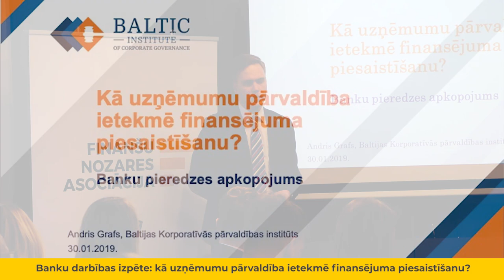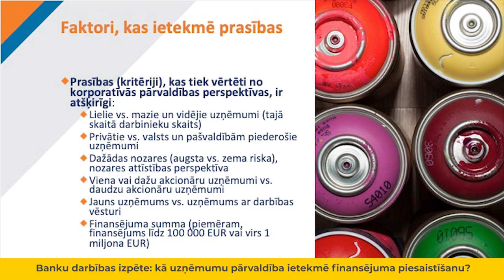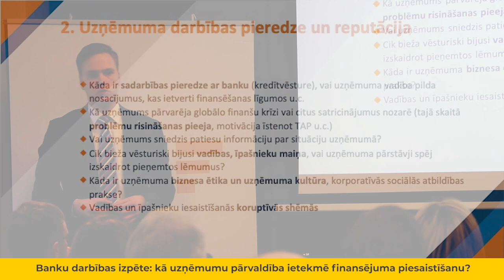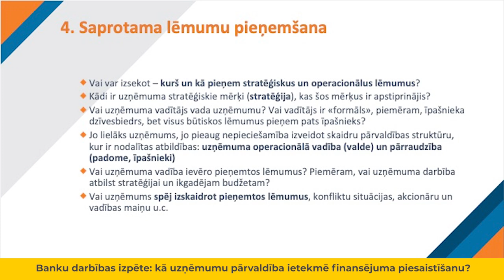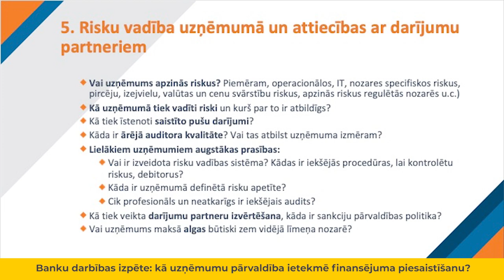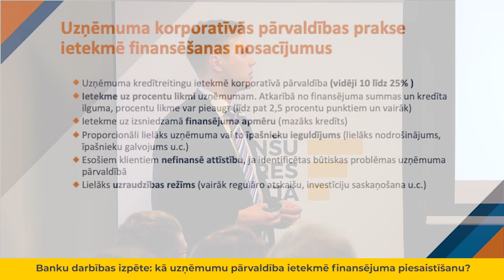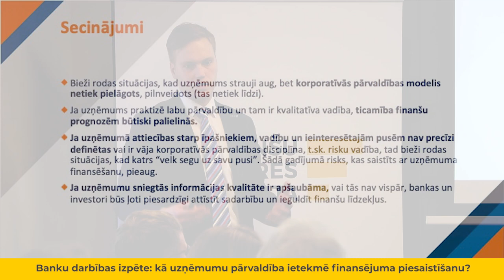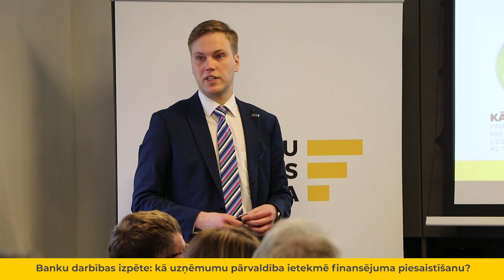Prezentācija. Banku darbības izpēte: kā uzņēmumu pārvaldība ietekmē finansējuma piesaistīšanu?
Aicinām noskatīties 2019. gada 30. janvāra Andra Grafa, Baltijas Korporatīvās pārvaldības institūta viceprezidenas un vadītāja Latvijā, prezentāciju.
Uzņēmuma korporatīvās pārvaldības prakse ietekmē finansēšanas nosacījumus, un bankas arvien vairāk pievērš uzmanību korporatīvās pārvaldības aspektiem, finansējot uzņēmuma attīstību, secināts Baltijas Korporatīvās pārvaldības institūta un Finanšu nozares asociācijas augsta līmeņa diskusijā “Kā uzņēmumu pārvaldība ietekmē finansējuma piesaistīšanu?”.